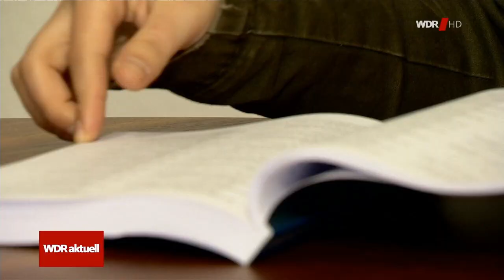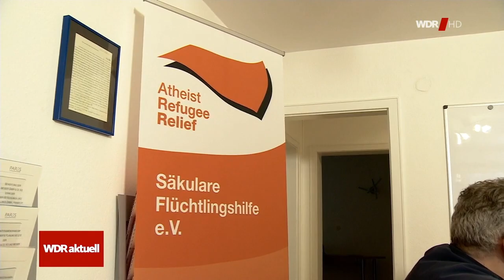WDR aktuell: Latifa 8.2.2021, 21:45 Uhr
Die Säkulare Flüchtlingshilfe bei WDR aktuell  zum Dubai Hype weist auf die Ignoranz der Influencer hin bzgl. Menschenrechten, Prinzessin Latifa, Frauenrechten und Freiheit.